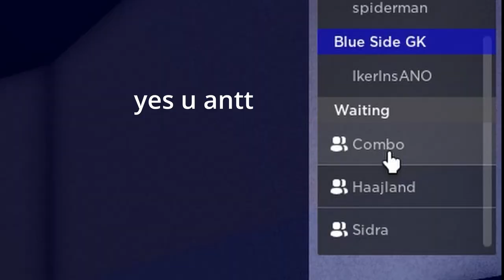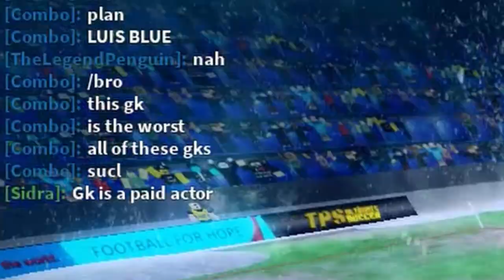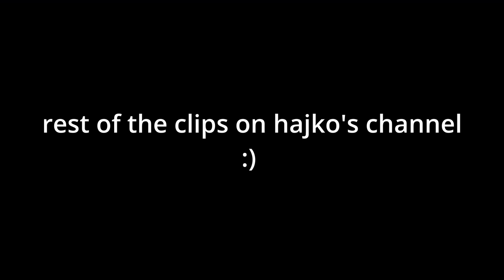CAN I SCORE WITH BALL CAM ONLY?|TPS: ULTIMATE SOCCER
yes this includes @Hajkoytb and @Sidra__